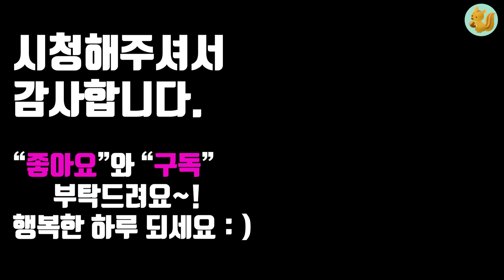섬유유연제로 해결 안되는 쉰내 잡는 수건 관리법 알려드려요~!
집에서 가족들이 매일 쓰는 수건, 항상 깨끗하게 관리하고 계시나요?
사실 수건은 자칫하면 금방 냄새나게 되고
그렇다고 매번 삶기도 힘들어요
오늘은 수건 냄새 안 나게 잘 관리하는 방법 소개해드릴게요~!